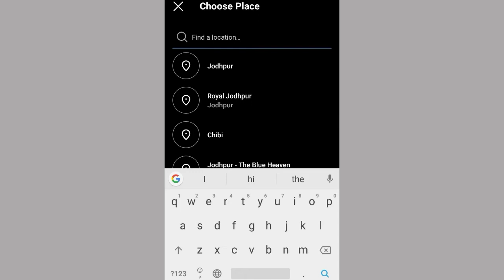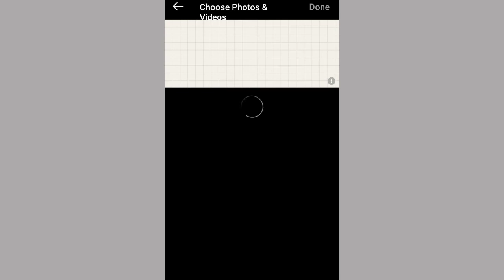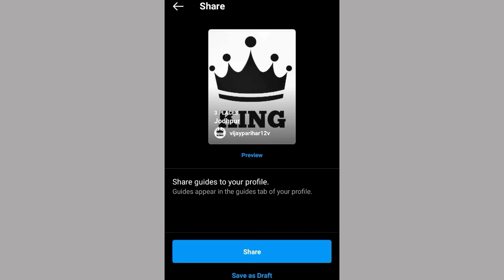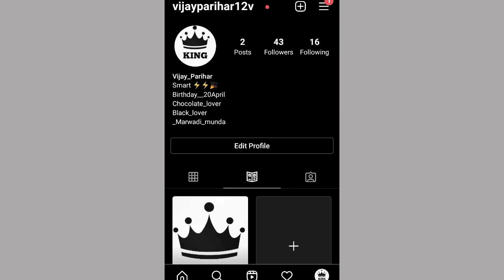Instagram par guide kaise add kare | How to use Instagram guide 2021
Hello guys

 is video main aapko Instagram ke new update guides ke bare mein bataya Gaya hai yah update Apne account per guide wala option kaise add karte hain aur yah Apne account per ek achcha options hai jiski vajah se apna account professional account dikhne lagega is video ko end Tak dekhega to aapko iske andar sabhi prakar ki guides ke bare mein information mil jayegi

Instagram guide feature
Instagram New update
Instagram guide kaise jode
Instagram ke bare mein
Instagram new update 2021
Instagram kaise chalate hai
Instagram kya hai
Instagram pr guide ko kaise add kare
how to add guide in Instagram
how to add new button guide
how to use Instagram
how to use guide feature
Instagram pr guide kaise add kare hindi me
Instagram pr guide kaise jode hindi me
guide new features
guide kya he
guide ke bare me
Instagram follower
Instagram like
Instagram Reels
Instagram guide new feature
Instagram guidelines
Instagram Guide not ready to share
Instagram guide in hindi
Instagram guide options not showing
Instagram guide kya hai
Instagram guide Malayalam
Instagram guide control
How to use Instagram Guide
how to use Instagram guide feature
Instagram guide tutorial
New Instagram feature guide
what are Instagram guide
How To Add Guide Button in Instagram profile and how to use
10 idea and trips for Instagram guide

Instagram technical video